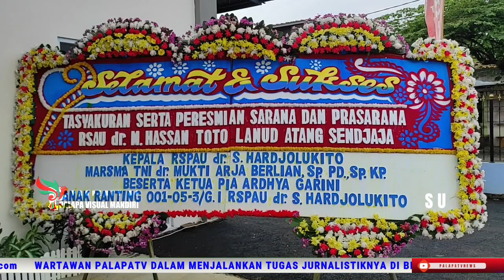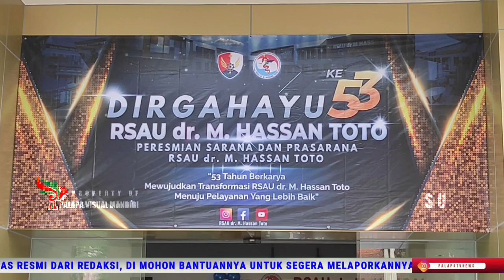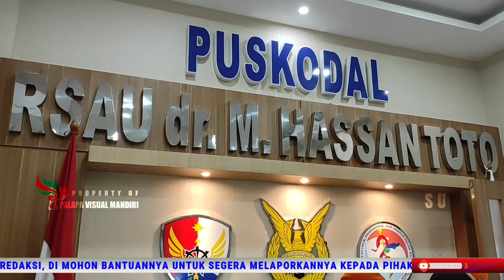DI HARI JADINYA RSAU dr. M. HASAN TOTO LANUD ATS TINGKATKAN FASILITAS PELAYANAN KESEHATAN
Reporter : Firman Petualang palapatv Bogor